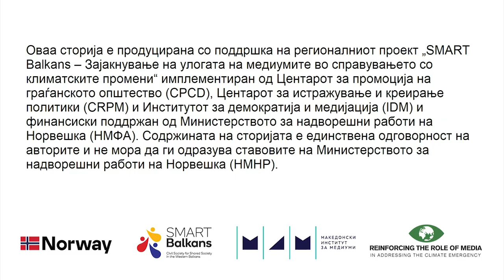Филиповата еко градина со душа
Оваа сторија е продуцирана со поддршка на регионалниот проект „SMART Balkans – Зајакнување на улогата на медиумите во справувањето со климатските промени“ имплементиран од Центарот за промоција на граѓанското општество (CPCD), Центарот за истражување и креирање политики (CRPM) и Институтот за демократија и медијација (IDM) и финансиски поддржан од Министерството за надворешни работи на Норвешка (НМФА). Содржината на сторијата е единствена одговорност на авторите и не мора да ги одразува ставовите на Министерството за надворешни работи на Норвешка (НМНР).